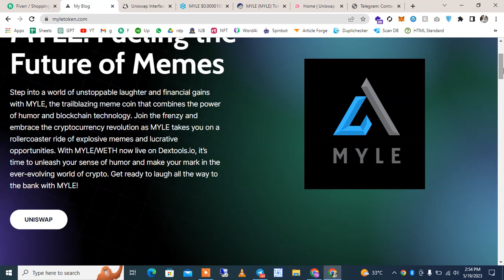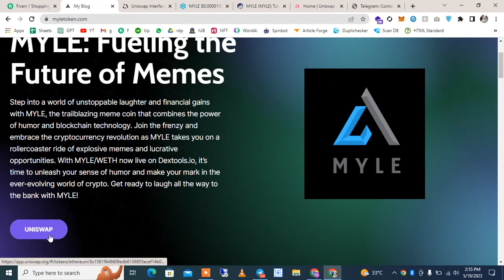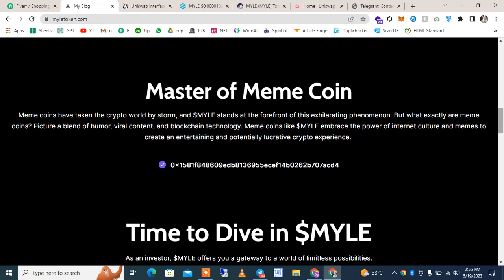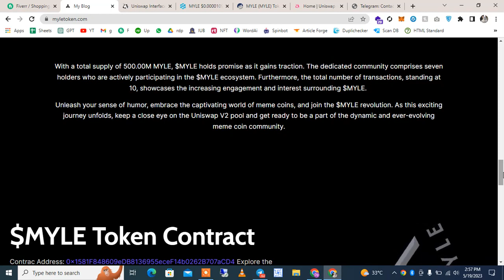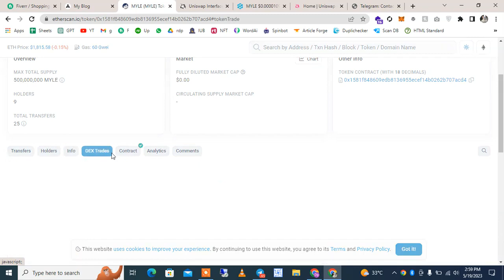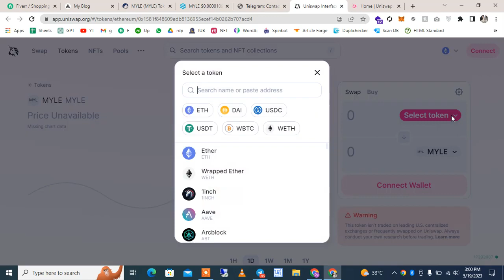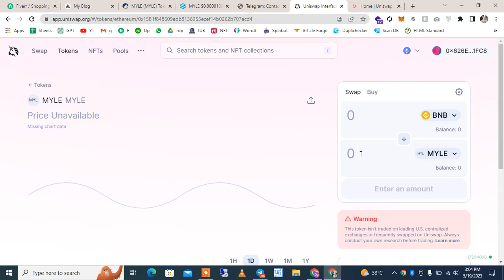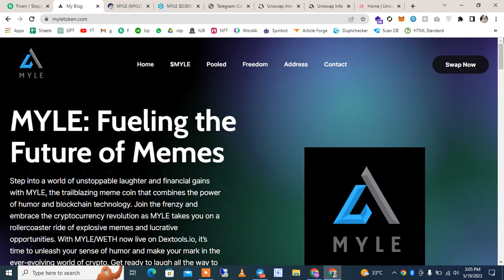💥💥$MYLE Token -🔥 Fueling the Future of Memes 2023💥💥💥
Step into a world of unstoppable laughter and financial gains with MYLE, the trailblazing meme coin that combines the power of humor and blockchain technology. Join the frenzy and embrace the cryptocurrency revolution as MYLE takes you on a rollercoaster ride of explosive memes and lucrative opportunities. With MYLE/WETH now live on Dextools.io, it’s time to unleash your sense of humor and make your mark in the ever-evolving world of crypto. Get ready to laugh all the way to the bank with MYLE! Contrac Address: 0x1581F848609eDB8136955eceF14b0262B707aCD4 Explore the foundations of $MYLE, embrace the journey of a limited total supply, and join forces with fellow holders in shaping the future of this exciting meme coin. To learn more about the token contract and its ecosystem, you can visit the BSCScan address Together, let’s fuel the revolution of memes and crypto with $MYLE. contact our team Telegram @Myleofficial Channel

🔥Gate. io Get 100$ Free now ... Singup Now🔥